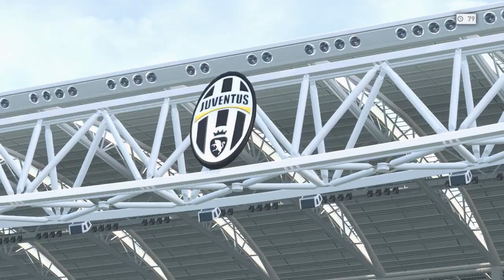Pro Evolution Soccer 2016 DR5TOP Online